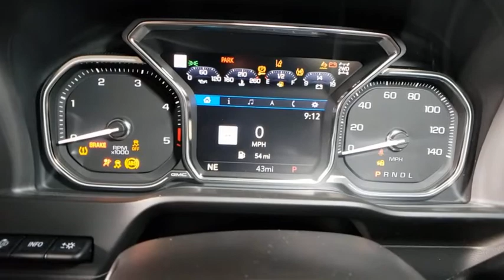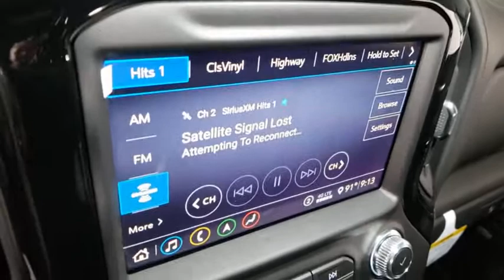2020 GMC Sierra 2500HD Prescott, Flagstaff, Phoenix, Bullhead City, Havasu, AZ G45733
Onyx Black New 2020 GMC Sierra 2500HD available in Prescott, Arizona at Findlay Buick GMC Prescott. Servicing the Flagstaff, Phoenix, Bullhead City, Havasu, AZ area.
2020 GMC Sierra 2500HD SLT - Stock#: G45733 - VIN#: 1GT49NEY1LF256796

10-Speed Automatic, 4WD, Jet Black Leather.brbrbr4WD 10-Speed Automatic Duramax 6.6L V8 TurbodieselbrbrRecent Arrival!
Preferred Equipment Group 4SA,3.73 Rear Axle Ratio,3.42 Axle Ratio,Wheels: 18 6-Spoke Machined Aluminum,Wheels: 20 6-Spoke Bright Machined Aluminum,Front 40/20/40 Split-Bench Seats w/Lockable Storage,Front Bucket Seats,Perforated Leather-Appointed Front Seat Trim,10-Way Power Driver Seat Adjuster w/Lumbar,SLT Convenience Package,SLT Preferred Package,SLT Premium Plus Package,Driver Alert Package I,Driver Alert Package II,Technology Package,Radio: AM/FM w/Premium GMC Infotainment System,Radio: Premium GMC Infotainment Sys w/Navigation,Electric Rear-Window Defogger,Rear Camera Mirror,OnStar & GMC Connected Services Capable,Bed View Camera,120-Volt Instrument Panel Power Outlet,Power Sunroof,Spray-On Pickup Box Bed Liner w/GMC Logo,6 Rectangular Chromed Tubular Assist Steps,Deep-Tinted Glass,Front License Plate Kit,LED Smoked Amber Roof Marker Lamps,LED Cargo Area Lighting,Pickup Box,X31 Off-Road Package,Integrated Trailer Brake Controller,5th Wheel & Gooseneck Trailer Wiring Provisions,220 Amps Alternator,Engine Block Heater,Skid Plates,Suspension Package,Off-Road Suspension,2-Speed Active Transfer Case,Driver Memory,Power Sliding Rear Window w/Defogger,10-Way Power Passenger Seat Adjuster w/Lumbar,GMC Connected Access Capable,Power Front Passenger Windows w/Express Up/Down,Power Rear Windows w/Express Down,Keyless Open & Start,Power Door Locks,Power Windows w/Driver Express Up/Down,Rear Wheelhouse Liners,Winter Grille Cover,Remote Vehicle Starter System,Compass Located In Instrument Cluster,Floor-Mounted Center Console,Chrome Surround Grille w/High Gloss Black Mesh,Safety Alert Seat,Hill Descent Control,Exhaust Brake,Wireless Charging,Heated Driver & Front Outboard Passenger Seats,Heated 2nd Row Outboard Seats,120-Volt Bed Mounted Power Outlet,12-Volt Rear Auxiliary Power Outlet,Heated & Ventilated Front Bucket Seats,Heavy-Duty 80 Amp Battery,2 USB Ports,2 USB Ports (1st Row),Electrical Lock Control Steering Column,Manual Tilt-Wheel/Telescoping Steering Column,Hitch Guidance w/Hitch View,IntelliBeam Automatic High Beam On/Off,In-Vehicle Trailering System App,SiriusXM w/360L,HD Radio,Ultrasonic Front & Rear Park Assist,4.2 Diagonal Color Display Driver Info Center,Following Distance Indicator,Forward Collision Alert,Rear Cross Traffic Alert,Lane Departure Warning System,Universal Home Remote,8 Multicolor Driver Instrument Info Display,Automatic Emergency Braking,Steering Wheel Audio Controls,Lane Change Alert w/Side Blind Zone Alert,Bose Premium 7 Speaker Sound System,6-Speaker Audio System Feature,2nd Row Dual USB Charge-Only Ports,Unauthorized Entry Theft-Deterrent System,Multicolor 15 Diagonal Head-Up Display,HD Surround Vision w/2 Trailer View Camera Provisions,4G LTE Wi-Fi Hotspot Capable,4-Wheel Disc Brakes,6 Speakers,Air Conditioning,Electronic Stability Control,Tachometer,Voltmeter,ABS brakes,Auto-dimming door mirrors,Automatic temperature control,Brake assist,Bumpers: chrome,Delay-off headlights,Driver door bin,Driver vanity mirror,Dual front impact airbags,Dual front side impact airbags,Front anti-roll bar,Front dual zone A/C,Front fog lights,Front reading lights,Front wheel independent suspension,Fully automatic headlights,Heated door mirrors,Heated front seats,Heated steering wheel,Illuminated entry,Low tire pressure warning,Memory seat,Occupant sensing airbag,Outside temperature display,Overhead airbag,Overhead console,Panic alarm,Passenger door bin,Passenger vanity mirror,Power door mirrors,Power driver seat,Power passenger seat,Power steering,Power windows,Rear reading lights,Rear seat center armrest,Rear step bumper,Rear window defroster,Remote keyless entry,Security system,Speed control,Speed-sensing steering,Split folding rear seat,Steering wheel mounted audio controls,Telescoping steering wheel,Tilt steering wheel,Traction control,Trip computer,Turn signal indicator mirrors,Variably intermittent wipers,Auto-dimming Rear-View mirror,Compass,Front Center Armrest w/Storage,AM/FM radio: SiriusXM,Remote engine start: keyfob,Premium audio system: Premium GMC Infotainment System,Apple CarPlay/Android Auto